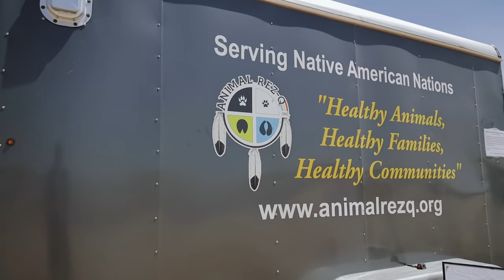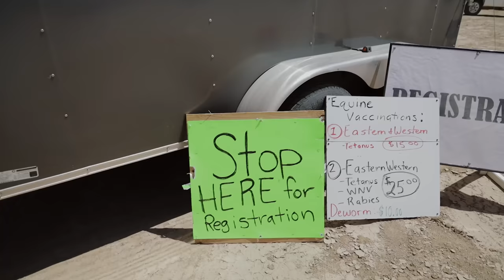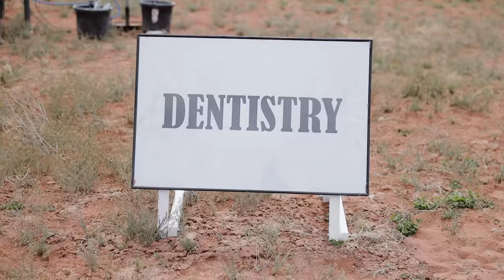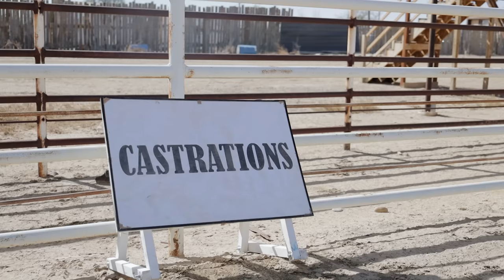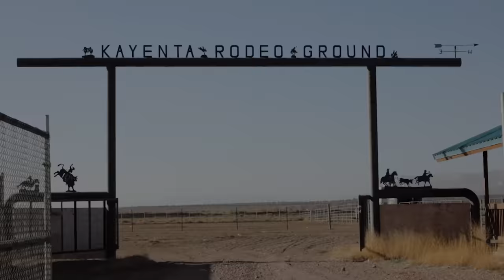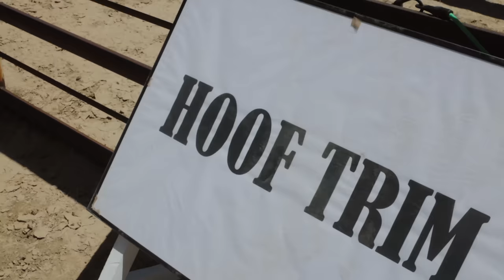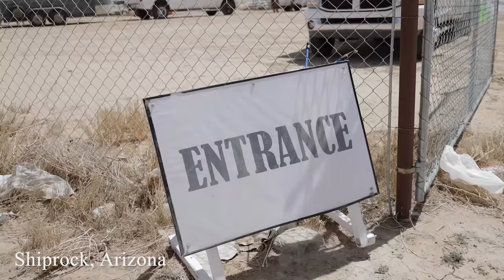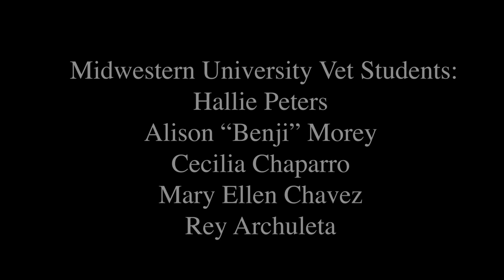Navajo Nation Horse Castration - Horse Plus Grants in Action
2700 square miles.  5 days.  Almost 200 Navajo Nation horses helped.  The impact of this program, funded in part by a Gelding Grant by Horse Plus Humane Society, cannot be measured.  You will be inspired by the inspirational stories, thoughts, songs, and the excitement of young veterinarian students working on this project to help the horses of the Navajo Nation.

This grant was possible by the generosity of donors just like you.

Help Rescue, Shelter, and Protect Horses - Give Now!

By phone: 1-888-HPHS-077